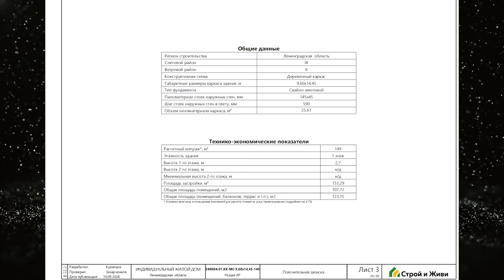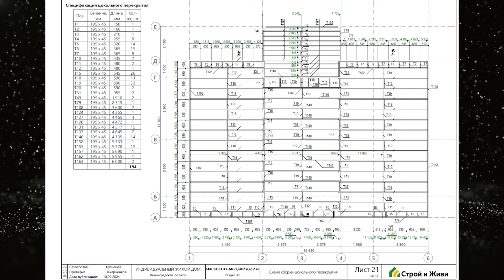Представительство Строй и Живи в Калининграде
В этом видеоролике знакомим вас с нашими официальными представителями в городе Калининград. Посмотрим на уже построенные объекты вместе с руководителем Строй и Живи в Калиниграде - Сергеем.

📞 Телефон офиса в Санкт-Петербурге 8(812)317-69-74

0:00 вступление
0:12 о представительстве в Калининграде
1:27 почему нас выбирают заказчики
2:42 почему каркасные дома набирают популярность
4:54 о качестве используемых материалов
5:42 норма толщины стен каркасного дома в Калининградской области

Регистрируйся на веб по проектированию, чтобы узнать, как построить надежный дом, за который не будет стыдно